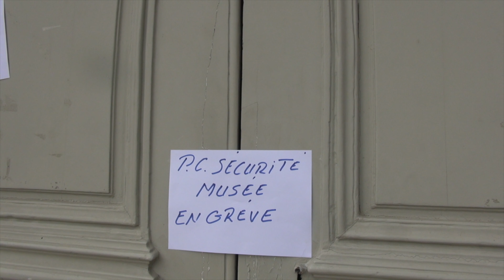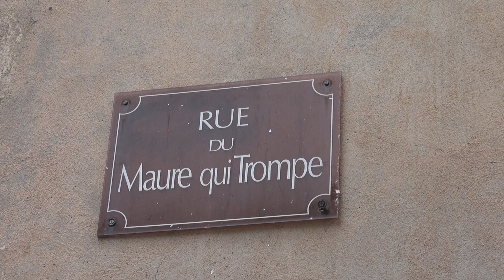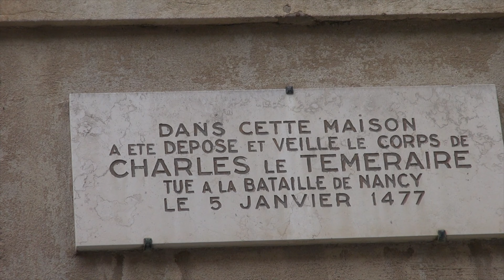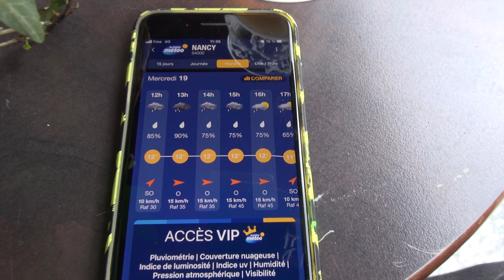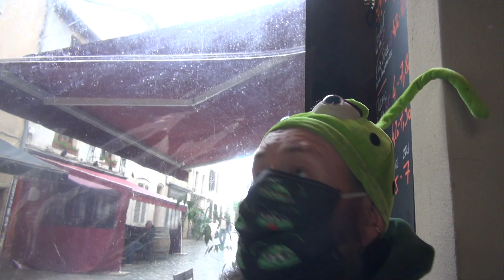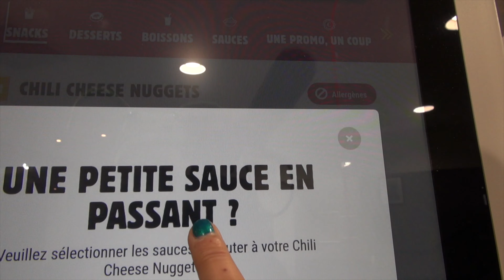VLOG - La réouverture des terrasses (19 mai 2021)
On l'attendait depuis tellement longtemps ! Après ce 3ème confinement, les bars et restos avaient enfin le droit d'ouvrir leur terrasse. Tu me connais, je ne pouvais pas passer à côté de cette réouverture. Donc j'ai mis le réveil, et j'ai fait une journée marathon, enfin barathon, pour profiter d'un maximum de terrasses malgré la météo glaciale et infâme...

Et si toi aussi tu veux laisser un message sur mon répondeur, c’est le 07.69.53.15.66 (enfin quand la messagerie n’est pas saturée !)

Et au cas où, voici mon adresse postale :
MONSIEUR WEIRDO
BP 30407
54001 NANCY Cedex

Des bisous les Weirdouilles